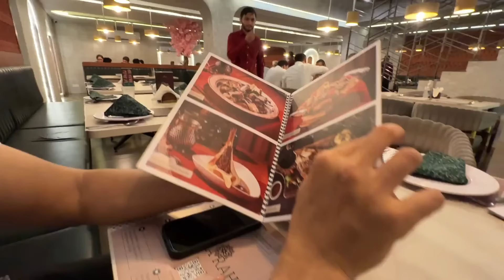HOW TO EARN MONEY IN SNAPCHAT 😍 ITS EASY OR NOT ?